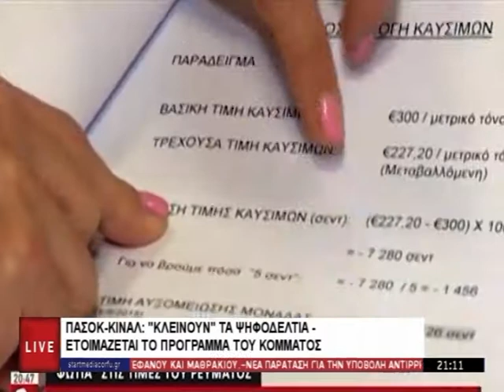ΚΕΝΤΡΙΚΟ ΔΕΛΤΙΟ 17 07 2022